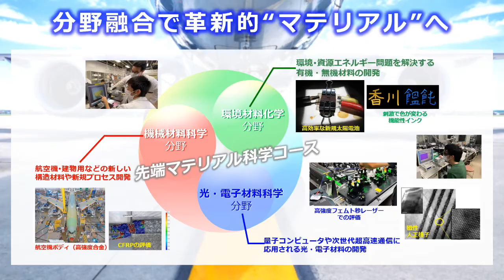香川大学創造工 材料物質科学コース（旧・先端マテリアル科学コース）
エース級の先生方のご紹介です．